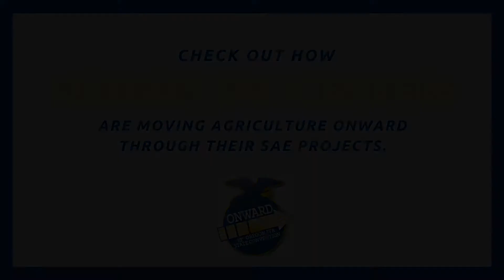Swine Production Entreprenuership Olivia McCurdy